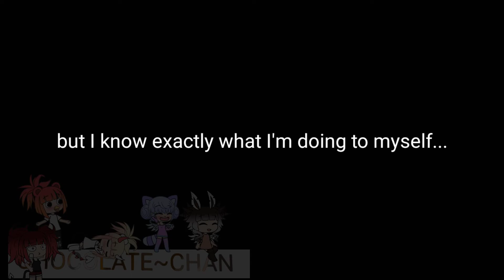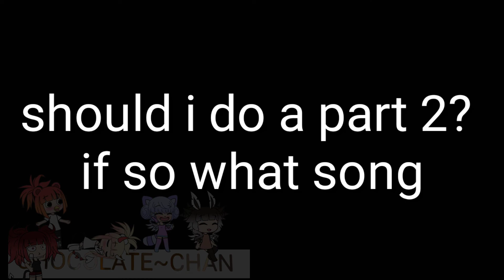Hey little girl / glmv / (read description)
Hi guys so I really don't know but thank you sooo much for 400 subscribers I have a 400 subscriber special comming soon ❤️❤️❤️

Also if you guys want a part 2 plz tell me what song 😐😂

AND

And my discord: coming soon

Apps I use:
Gacha life
Ibis paint X
Kindmaster diamond

Baiiii